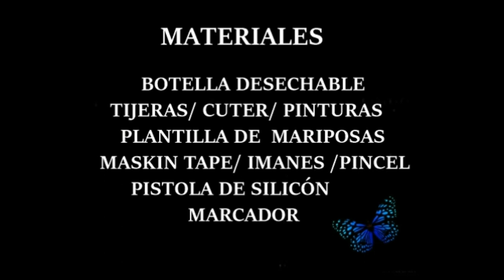COMO HACER MARIPOSAS DE BOTELLAS DESECHABLES MUY FÁCIL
MATERIALES:
BOTELLA DESECHABLE/ SILICÓN CALIENTE
PINTURA / PINCEL / TIJERAS / CUTER /PLANTILLA
MASKIN TAPE / IMANES / MARCADOR .

SON MARIPOSAS FÁCIL DE HACER, Y UNA FORMA MAS PARA AYUDAR EL MEDIO AMBIENTE.